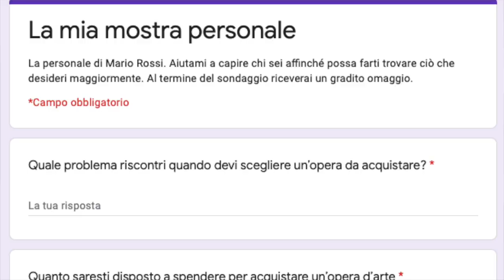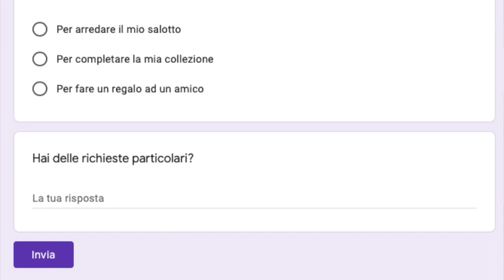Un esempio per promuovere la tua mostra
Quando organizzi una mostra, che sia personale o collettiva, hai una necessità fondamentale. Far venire gente alla tua mostra, affinché l’investimento di tempo e di denaro che hai dovuto sostenere non sia vano.

Non solo è importante che arrivi gente ma è ancora più importante che siano persone interessate alla tua arte e motivate ad un possibile acquisto. Quindi, oltre ad amici e parenti, che fa sempre piacere avere accanto a se, devi cercare di spingere le persone che, più di altre, potrebbero acquistare una tua opera.
Fra le tante cose che potresti fare te ne vorrei suggerire una che potrebbe portarti ottimi risultati.

Se hai a disposizione un’insieme di utenti che, in qualche modo, puoi raggiungere (tramite facebook, e-mail, whatsapp oppure pianificando una campagna promozionale online) ti consiglio di realizzare un piccolo sondaggio, molto breve, con il quale effettuare alcune domande chiave.

Il sondaggio lo puoi realizzare utilizzando la piattaforma gratuita Google Forms (l’utilizzo è davvero molto semplice).

Per assicurarti però che i tuoi utenti in target rispondano al questionario dovresti prevedere un regalo di qualche tipo, da poter riscuotere al termine del sondaggio. Così sfruttando il principio della reciprocità potrai sperare di ottenere qualche risposta in più.

Il regalo potrebbe essere il file ad alta risoluzione (adatto quindi alla stampa)  di una tua opera.

O qualsiasi altra idea che ti venga in mente. È importante però che non riveli quale sia il regalo prima della compilazione del sondaggio.

Per quanto riguarda il sondaggio potresti fare domande del tipo:

1. Quale problema riscontri quando devi scegliere un’opera da acquistare (questa dovrebbe essere una domanda aperta, cioè una domanda che consenta all’utente di scrivere liberamente tutto ciò che pensa)?
2. Quanto saresti disposto a spendere per acquistare un’opera d’arte (questa, invece, dovrebbe essere una domanda chiusa, ovvero una domanda con una risposta secca, già precompilata da te. In questo caso potresti prevedere, per esempio, dei range di spesa)?
3. Qual è la principale leva motivazionale che ti induce ad acquistare un’opera d’arte (ancora una domanda chiusa. Cerca di pensare alle principali motivazioni che possono spingere una persona ad acquistare un’opera dorate, per esempio per arredare il mio salotto, per completare una collezione, per fare un regalo ad un amico, e così via)?
4. Domande anagrafiche  (ovviamente una domanda chiusa)(età, sesso)
5. Domande di contatto (cellulare, e-mail)
6. Hai delle richieste particolari ? (un altra domanda aperta)

Qualsiasi altra domanda utile a far parlare l’utente di se stesso, in merito all’argomento scelto (ricordati sempre che le persone vogliono parlare di se e dei propri problemi/sogni/delusioni/aspirazioni/etc.., mentre non si interessano ai problemi/sogni/interessi degli altri ….).

È importante che ci sia almeno una domanda aperta, in modo che l’utente possa scrivere liberamente quello che pensa ma che le altre siano domande chiuse, con risposte già pre impostate da selezionare, in modo che l’utente non perda tempo nella compilazione, altrimenti si stanca e non completa il sondaggio.

Importantissimo riuscire ad avere i dati di contatto, per informarlo quando partirà l’evento e per eventi futuri.

Dovresti cercare di raggiungere i tuoi utenti in tutti i modi possibili  (via e-mail, WhatsApp, sms, etc…), ma senza esagerare, altrimenti diventa spam (e questa è una cosa davvero complicata da regolare).

Se riesci a fare bene le cose potrai sperare in un 30-40% di risposte. Ma più è grande il tuo archivio di contatti, più questa percentuale diminuisce.

Pensa bene al regalo. Più è importante e inatteso il regalo che farai alla fine, migliore sarà il ricordo che i tuoi utenti avranno di te cosicchè, quando vi troverete faccia a faccia, se l’avrai stupita con un’azione memorabile se lo ricorderanno e inconsapevolmente saranno più facilmente indotti a ricambiare il favore ricevuto acquistando una tua opera.